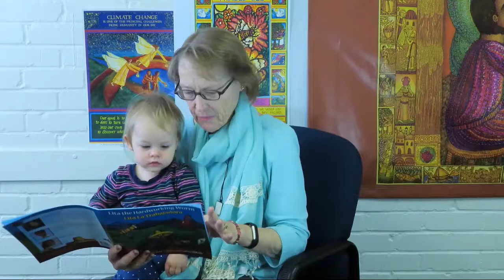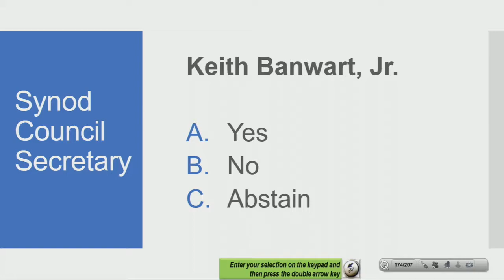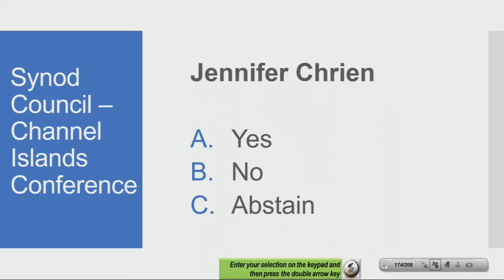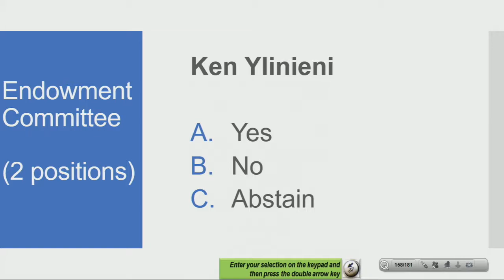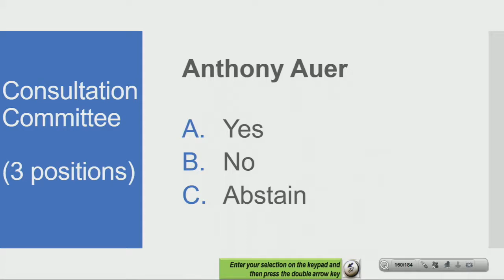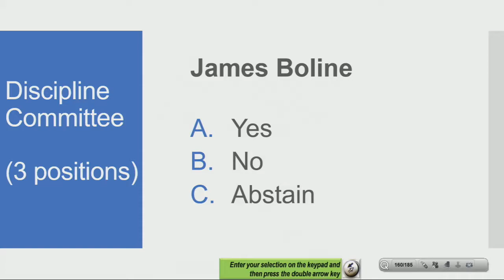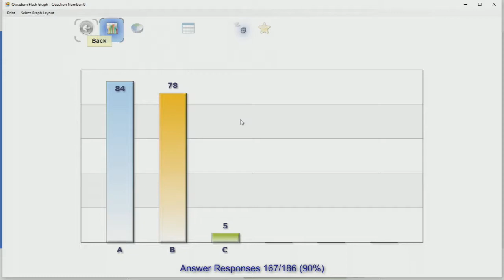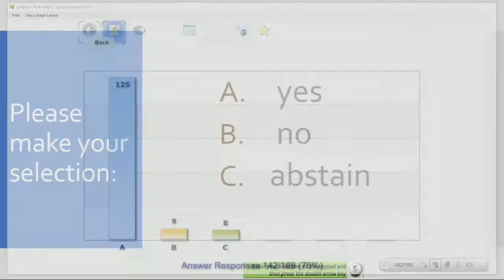SWCA19 Session6 1906Jun01 1300